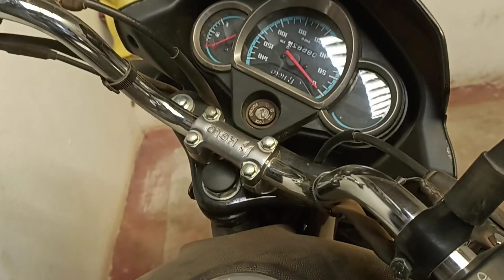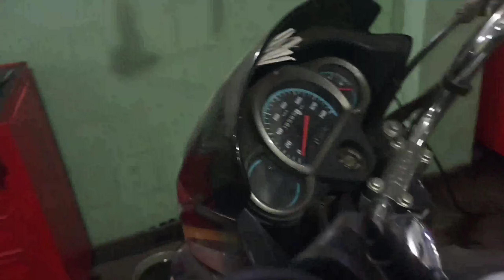my bike 4 servicing 🤯🤯